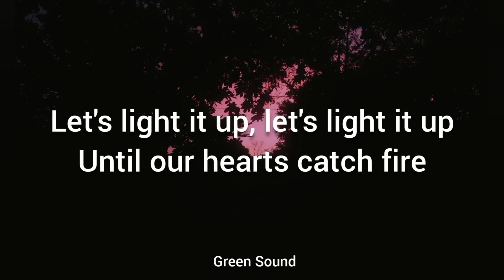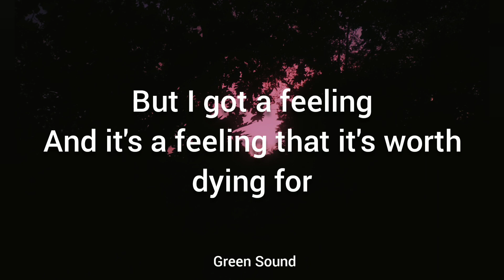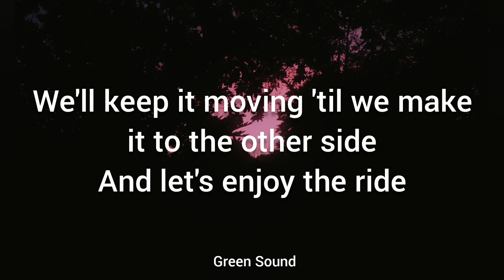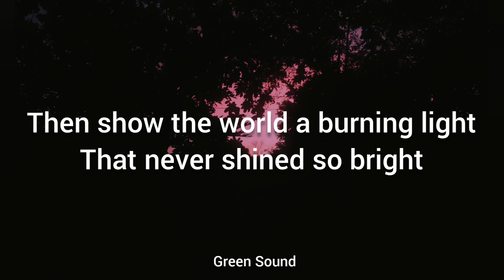David Guetta - Lovers On The Sun (Lyrics)